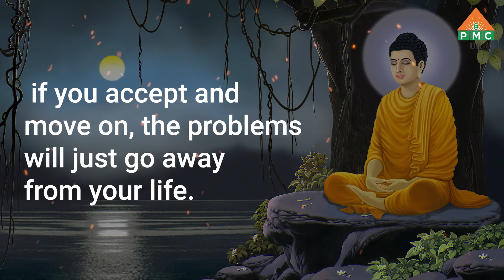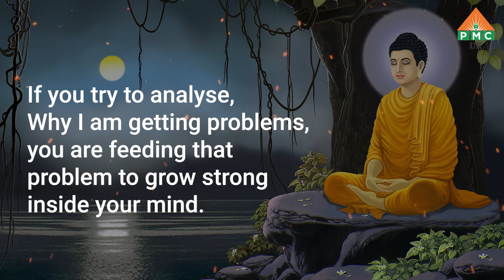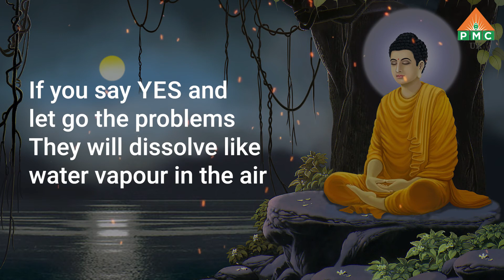"Say Big YES to your Problems and see Magic" Try This Wisdom from Buddha by Master Sreelakshmi UK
PSSM UK
Meditation, Wisdom, Life Transformational Experiences sharing for the wellbeing of everyone in the UK under the guidance of Brahmarshi Patriji

PMC UK is a unique meditation channel. The first of its kind in the world was established in the year 2020. PMC envisions and endeavors to make universal spiritual truths reach the whole of mankind through positive media.

The vision of Pyramid Meditation Channel  UK intends to achieve and establish a society that has its fundamental traits as vegetarianism and non-violence.
PMC aspires for establishing a peaceful meditative world. PMC is a transformative media that will present “Truth As It Is”. PMC showcases the spiritual services offered by the PSSM in around 10,000 energy zones, through the combined efforts of around 1,44,000 pyramid masters for the past 30 years. PMC has more than a million-plus viewer base reach at present. PMC is a weapon to spread truths.
 PMC is the VOICE of all pyramid masters and is meant to spread the great truths of pyramid energy and Anapanasati Breath-Meditation throughout the globe.

Spreading new age spirituality to each and every corner of the world, with the help of great spiritual leaders and gurus across the world! Our videos will help seekers to experience change at their body, mind, and soul levels. We will also provide insights to better businesses for Enlightened entrepreneurs and spiritual leaders.